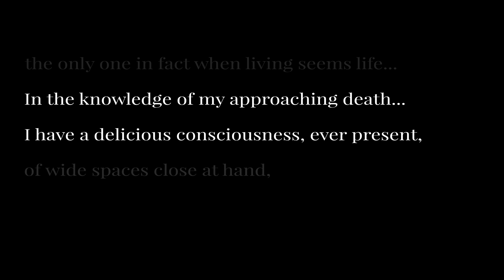Jonah Primo - A Delicious Consciousness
This is an audio-visual exploration into the moments before death. It is inspired by the diaries of Alice James (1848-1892), who wrote about a heightened sense of awareness after accepting she was terminally ill.

It is an original composition and animation, featuring my art and music.

Follow Jonah Primo